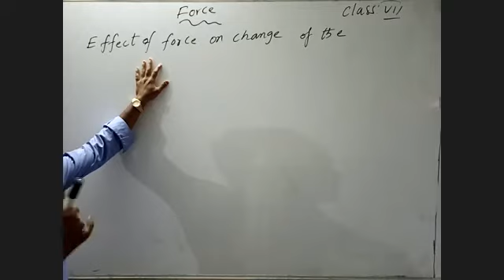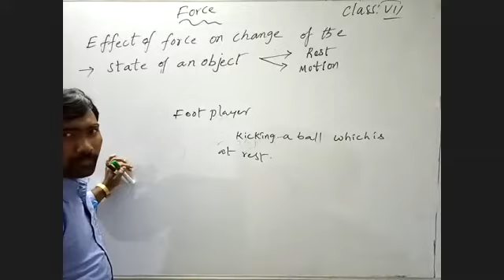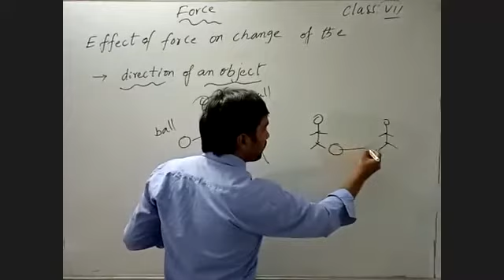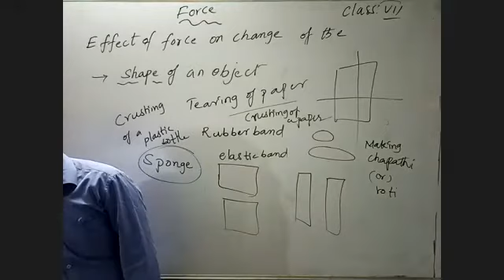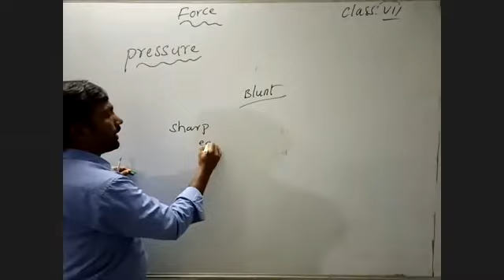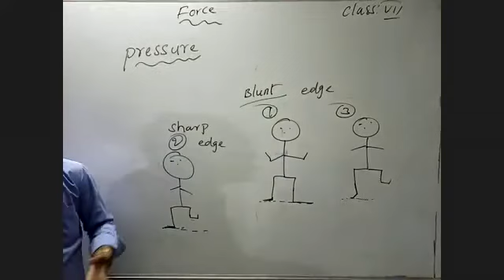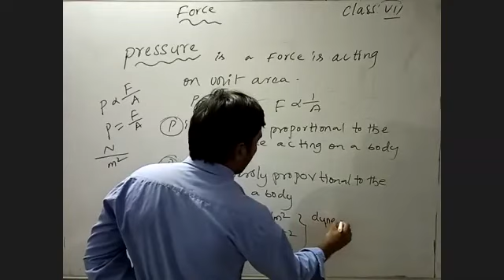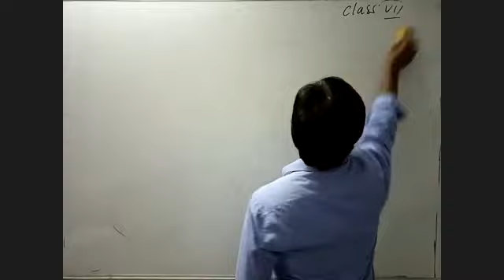force 7th physics 27-06-20